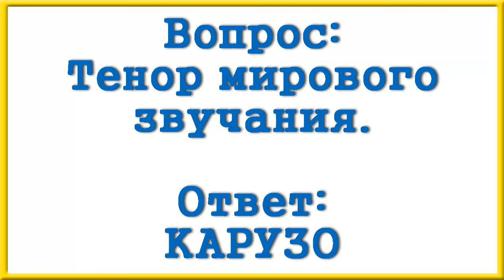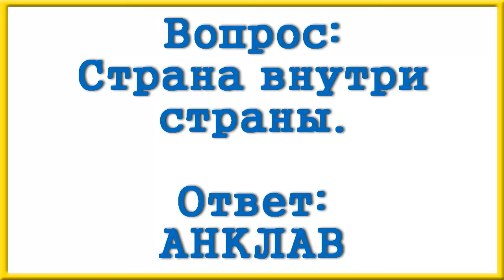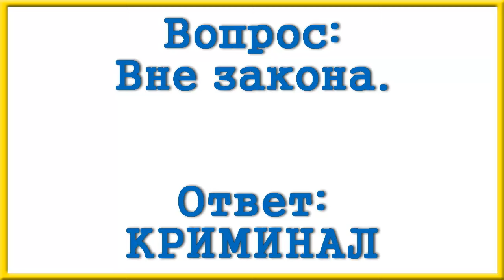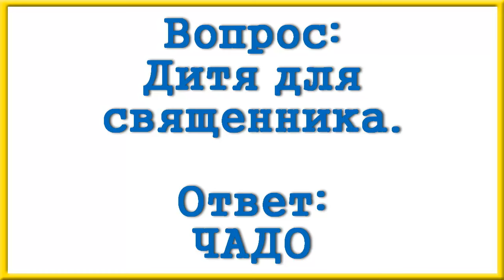Ответы на сканворд АиФ номер 6 за 2024 год.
Рукопись, покрытая пылью веков.
Тенор мирового звучания.
Алмазное сердце ЮАР.
Герой фильма «Лично известен».
Кто голосом зарабатывает?
Где служил рядовым Федор Достоевский?
Суп с ароматом рыбы.
Кто мечтает о славе Паганини?
Японский шнапс.
Комплекс в аэропорту.
Страна внутри страны.
Крысиная.
Вне закона.
Круговая пляска.
Танец прыгунов.
Шулер у Гоголя.
Элемент украшения.
Материнское ... .
Дитя для священника.